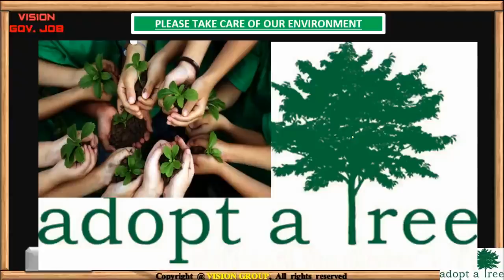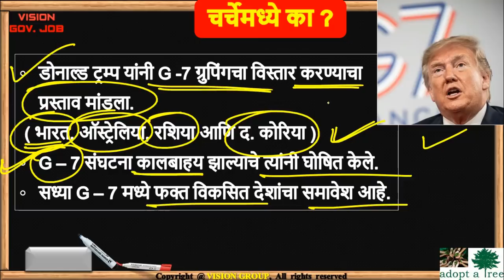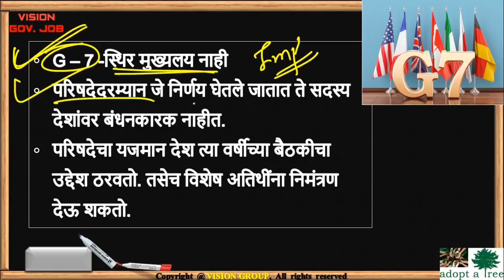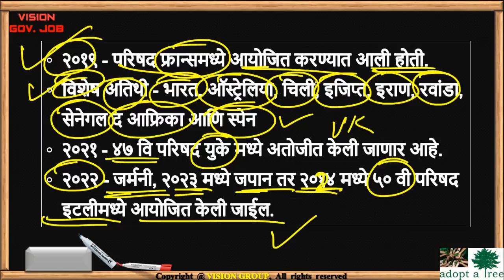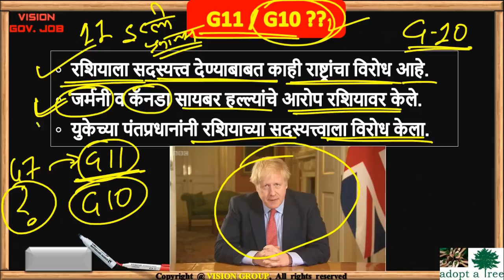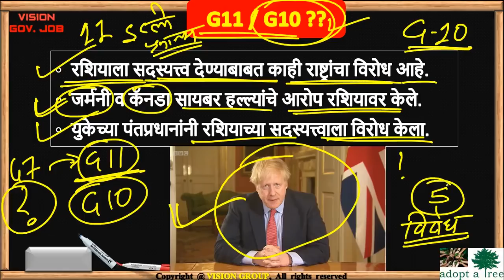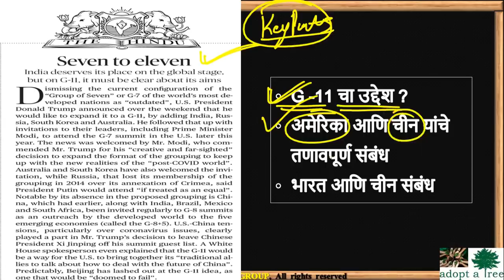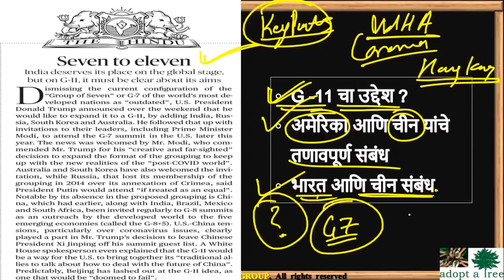G7 कि G11? चीनला घेरण्याची तयारी 🎯imp Organization for MPSC UPSC COMBINE EXAM with VISION STUDY APP📚